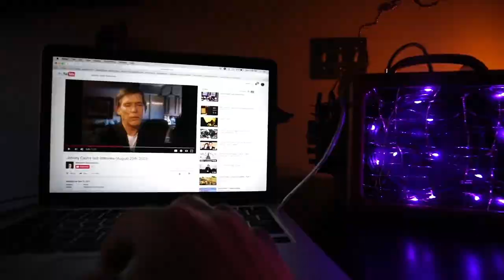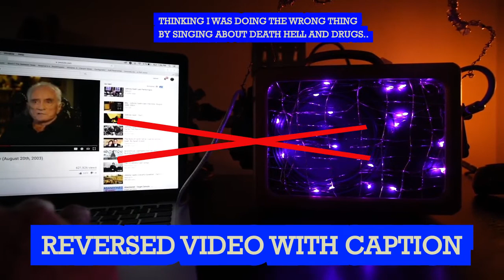Is Dead Johnny Cash speaking?